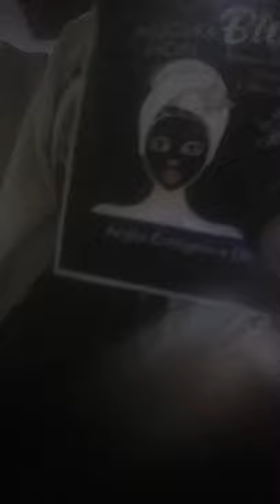Tutorial make básica